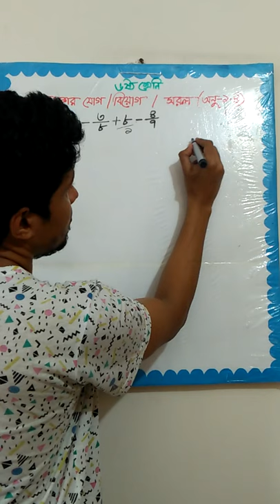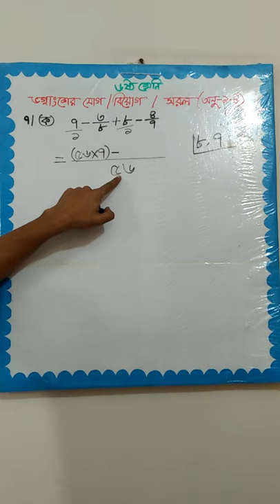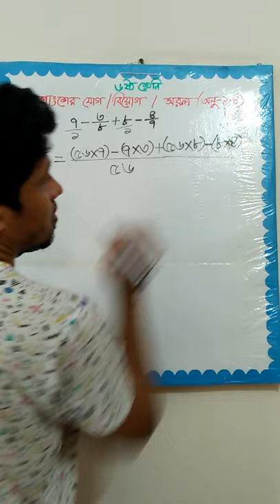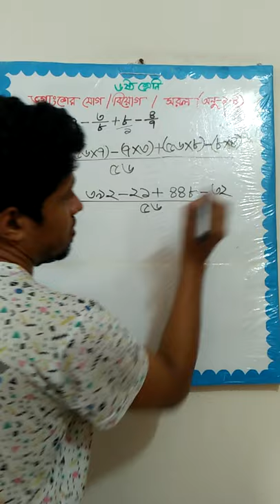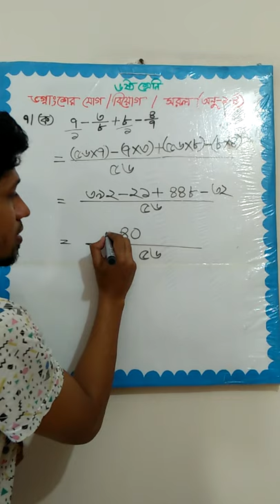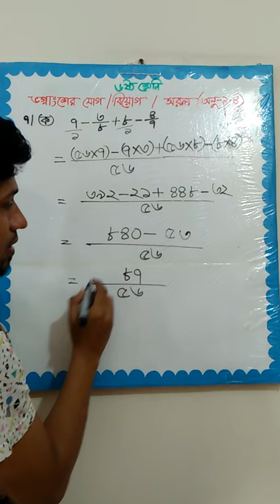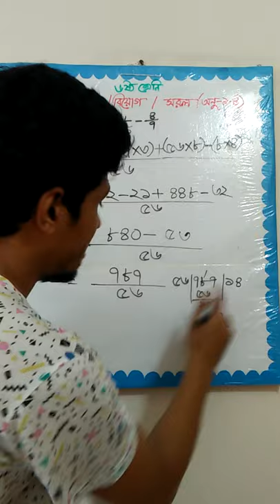Fraction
Class - Six
Chapter - 1.4